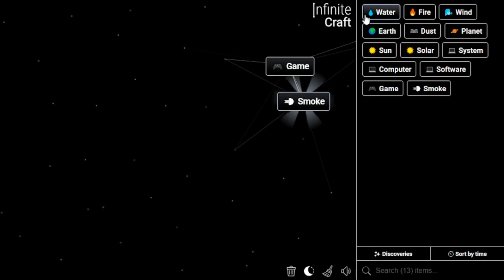How to Make Monopoly in Infinite Craft | Get Monopoly in Infinite Craft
📜 Featured Infinite Craft Recipes:

Monopoly ,